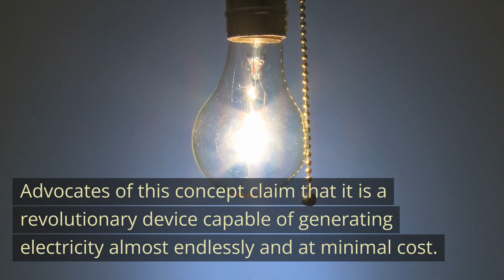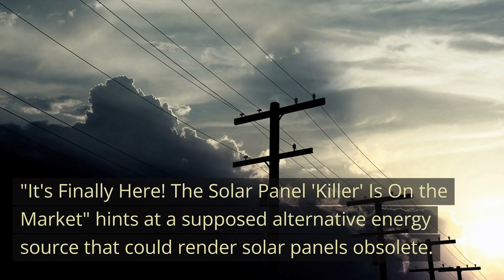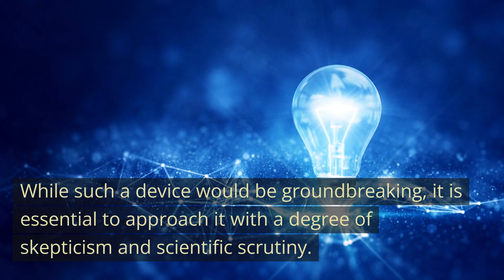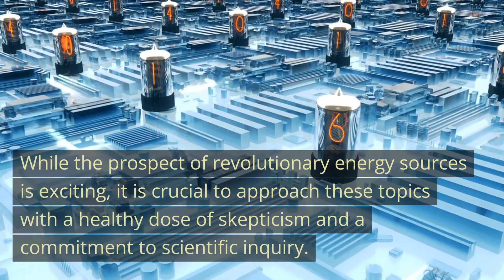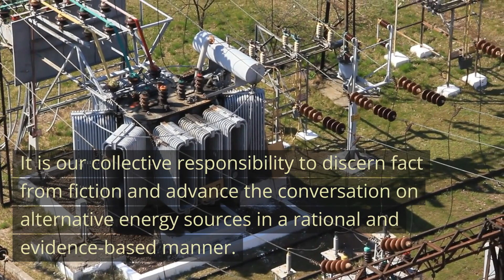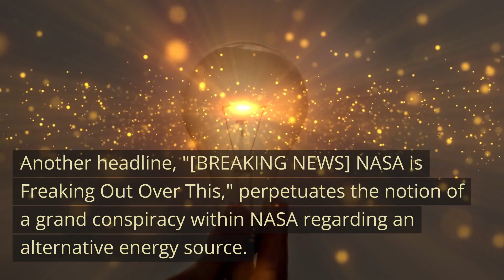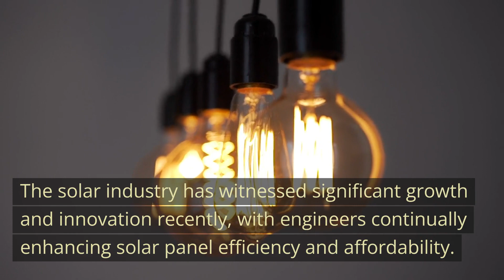The Ultimate Energizer Review | NASA Scientist Reviews Future Solar Panels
Explore the revolutionary world of energy technology with "The Ultimate Energizer." A renowned NASA scientist provides an in-depth review of these cutting-edge solar panels, offering insights into their efficiency, durability, and potential impact on the future of renewable energy. Discover how this innovation stands to redefine the way we harness solar power, making it more accessible and sustainable for generations to come. Take advantage of this exclusive review that could shape the future of energy production!

Social media presence:

Other reviews:

Queries Solved:

1. The ultimate energizer review
2. The ultimate energizer guide buy
3. The ultimate energizer guide order
4. Save energy guide
5. How to build an ultimate energizer
6. Energy recharge